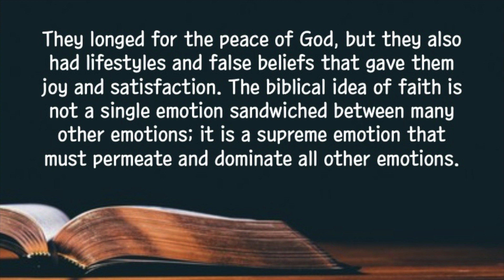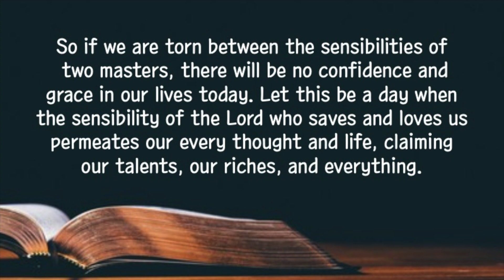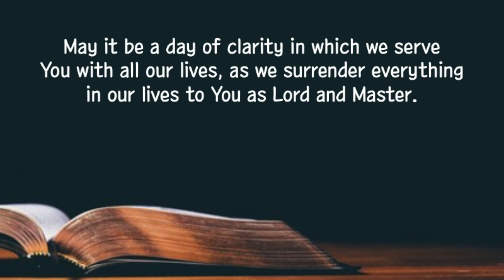[short 2min Sermon] "Serving Two Masters" | EBBS | 2023-08-09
Wednesday, August 9, 2023 Serving Two Masters
“No man can serve two masters: for either he will hate the one, and love the other; or else he will hold to the one, and despise the other. You cannot serve God and mammon”. (Matthew 6:24)
We cannot serve God with a divided heart.
When Jesus said to the people gathered with hungry hearts, "No man can serve two masters," he was pointing out that they had several masters who were satisfying and impressing them.
They longed for the peace of God, but they also had lifestyles and false beliefs that gave them joy and satisfaction. The biblical idea of faith is not a single emotion sandwiched between many other emotions; it is a supreme emotion that must permeate and dominate all other emotions. It is not like putting a little color here and there on a canvas, but it is a life force that must permeate the whole of our lives, just as we must keep the canvas dipped in paint until all the threads of the cloth are dyed with a deep and unfading color. So if we are torn between the sensibilities of two masters, there will be no confidence and grace in our lives today. Let this be a day when the sensibility of the Lord who saves and loves us permeates our every thought and life, claiming our talents, our riches, and everything. May it be a day of clarity in which we serve You with all our lives, as we surrender everything in our lives to You as Lord and Master.

Dear Lord, by the grace of the new life you have poured out on us and by the sensitivity of your high and riches wisdom, may we claim all that is ours, we pray in Jesus' name. Amen.